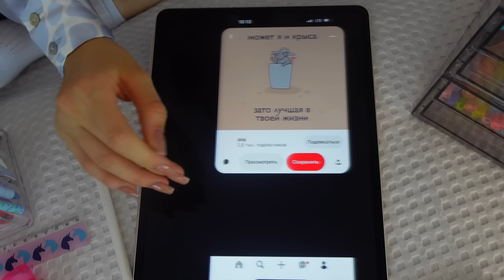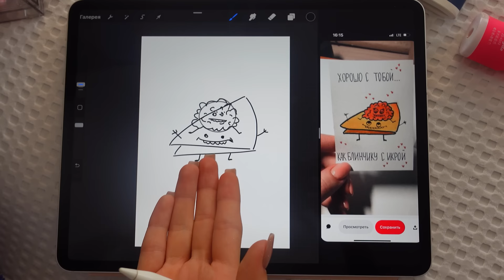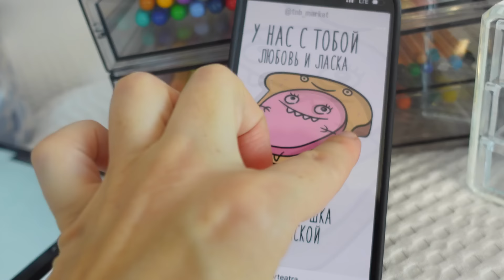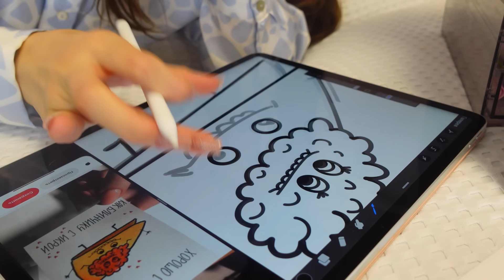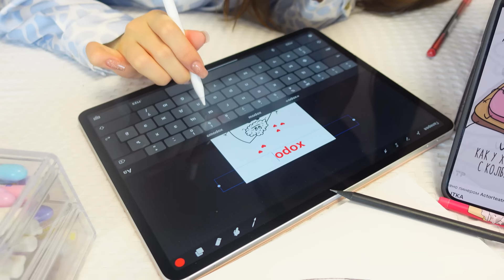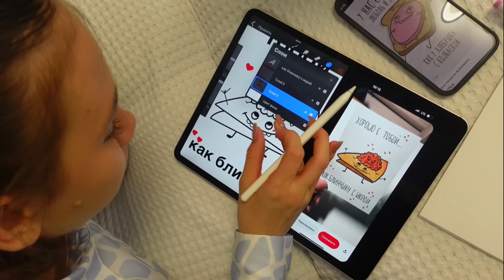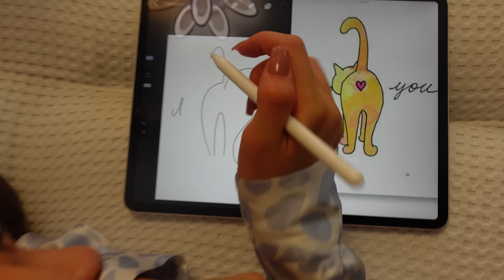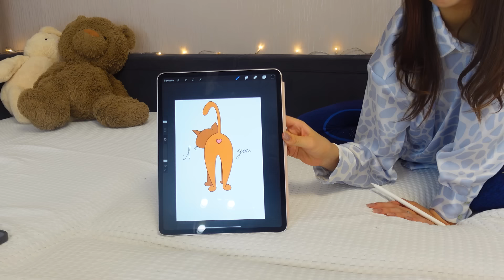АЙПАД Против СКЕТЧБУКА👉 РИСУЕМ МЕМЫ 😎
Зарядное устройство Ugreen GaN 100W (4 выхода）

У кого рисунки лучше у Ксюши на АЙПАДЕ или у Мамы на СКЕТЧБУКЕ??